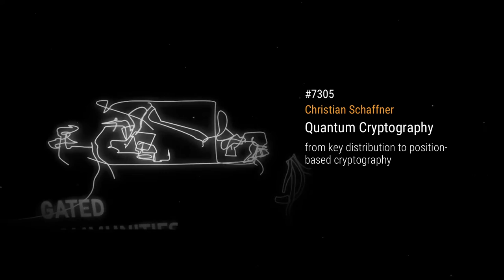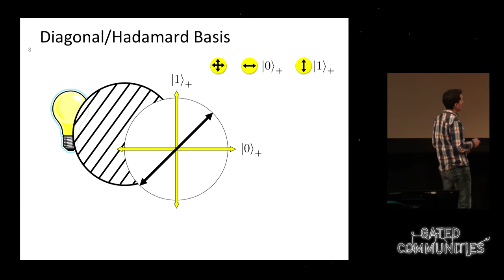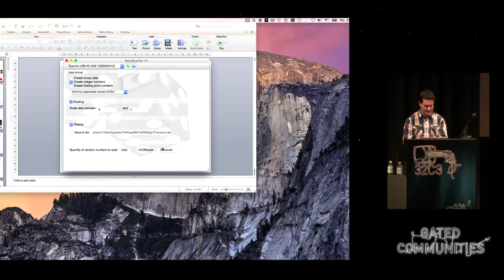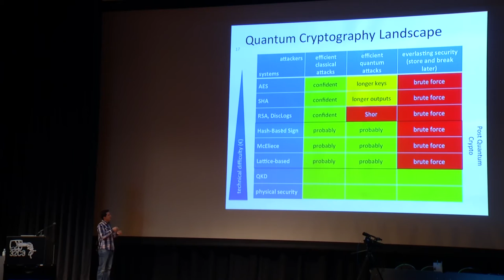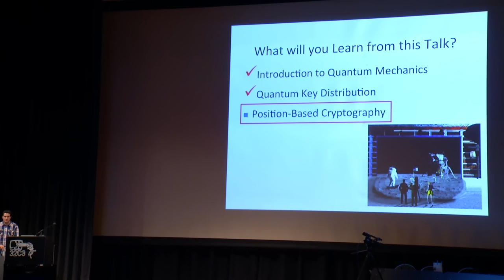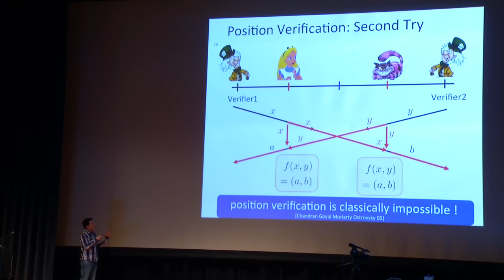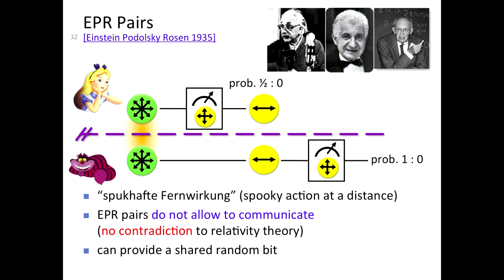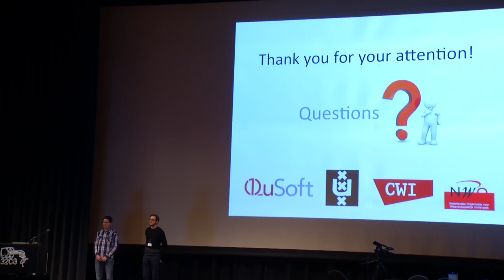Christian Schaffner: Quantum Cryptography (deutsche Übersetzung)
I will entertain the audience with a science talk about quantum cryptography, covering both some classics (Quantum Key Distribution) and the latest developments (position-based quantum cryptography) in this fascinating research field.
[No previous knowledge of quantum mechanics is required to follow the talk.]

Christian Schaffner